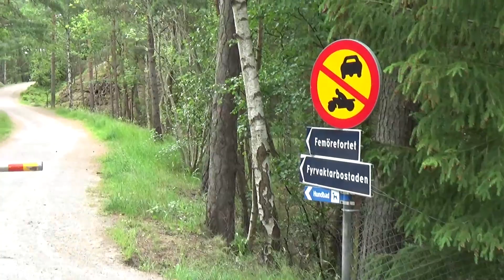VLOG 2017 07 04 Femöre Fortet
Ein etwas längeren Clip des heutigen Tours. Femöre Fortet, inklusive ein Nachdenklichen Augenblick.